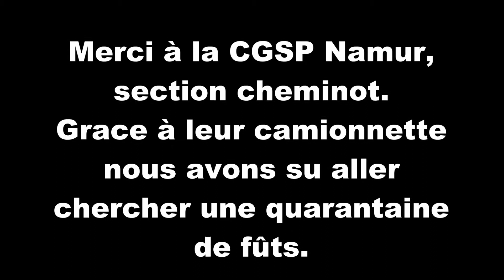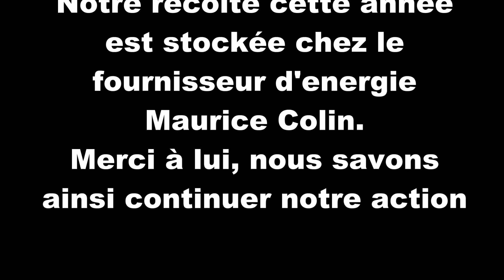Manutention futs bouchons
Par propreté, facilité, nous stockons cette année les bouchons dans des fûts.
Dans chaque fût nous savons mettre plus ou moins 33 kg de bouchons.